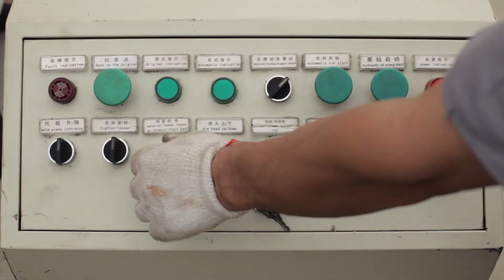QT1-10 Hydraulic Automatic Block Machine